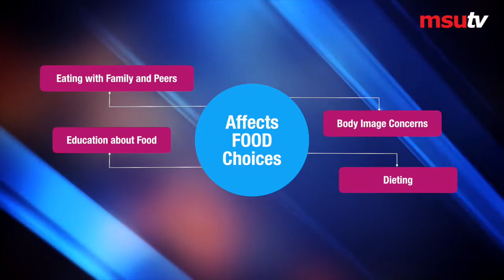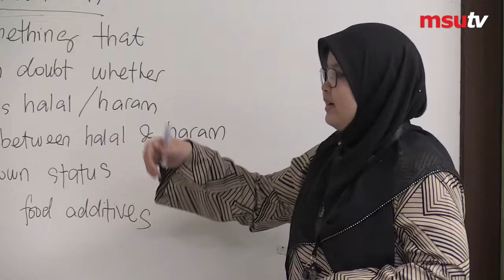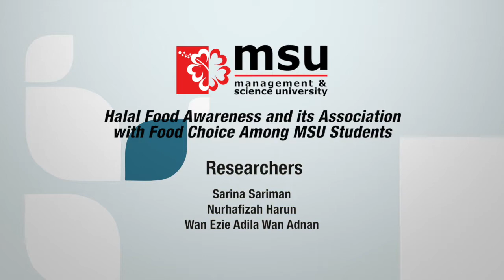Halal Food Awareness - MSU Translational Research Project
Intervention evaluation on halal food awareness and food choice.